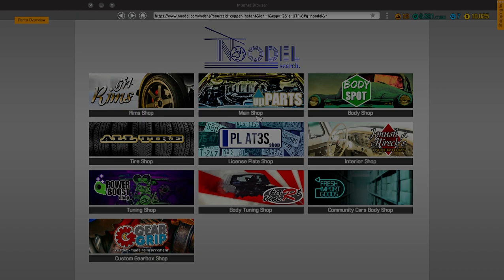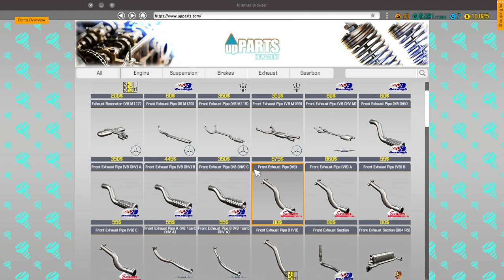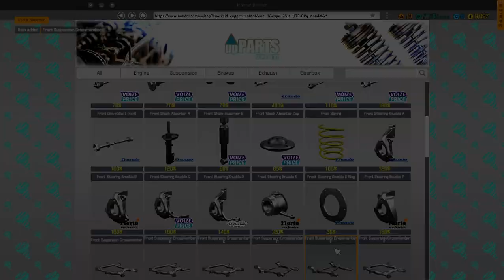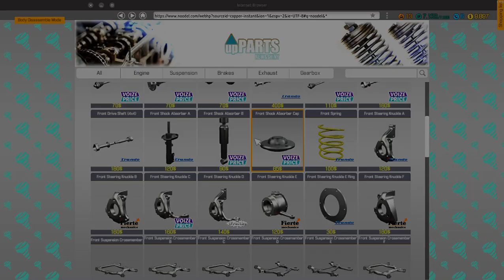Car Mechanic Simulator 2018